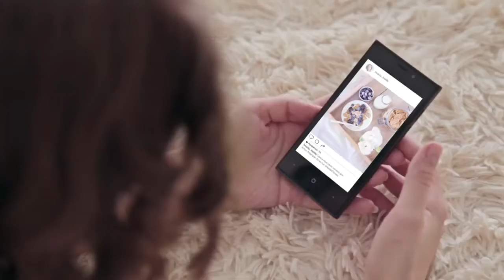Утро с Nestle Fitness: Хлопья из цельной пшеницы (2016)